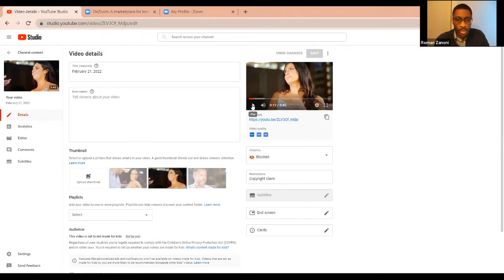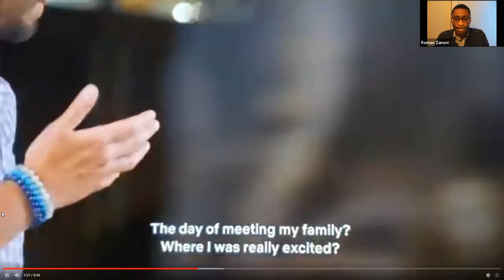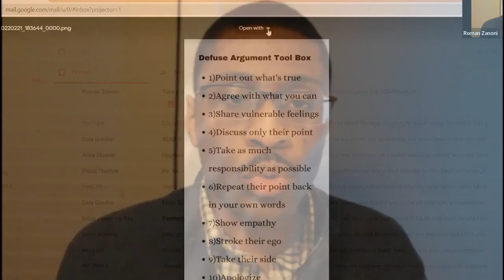How to Evade Arguments